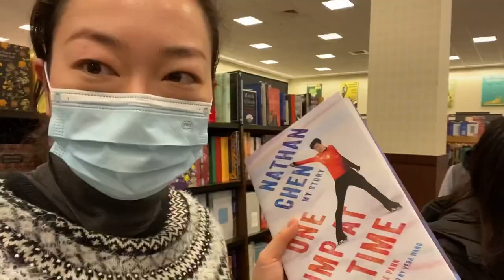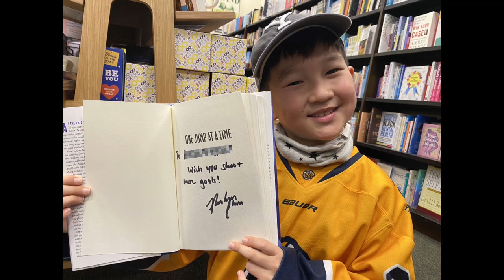[vlog] 华人大妈带娃追星成功🤩Nathan Chen Book Signing 新书签售会 One Jump at a Time!⛸🥇⛸冰球娃见偶像了